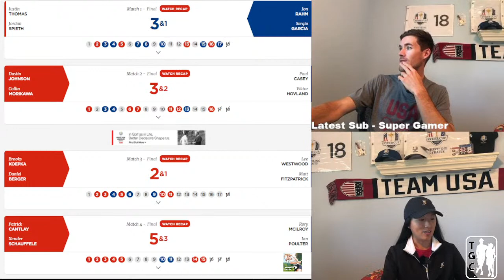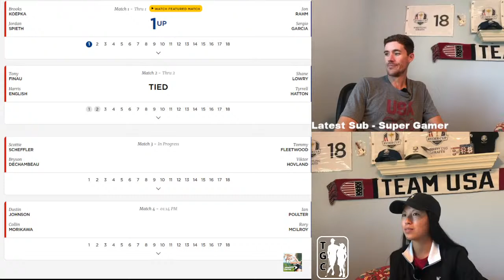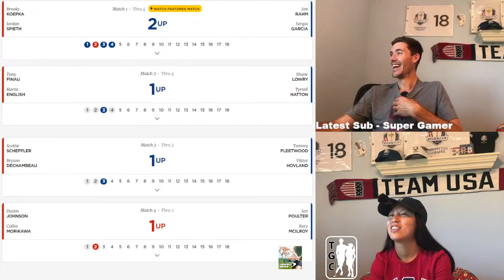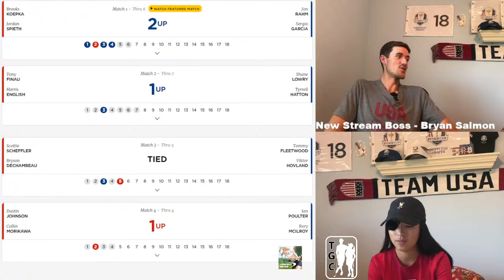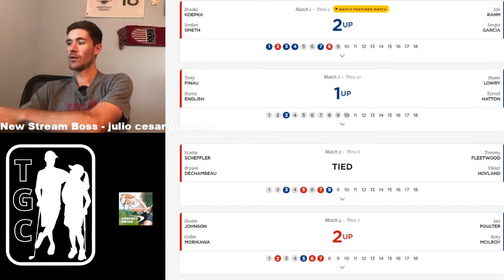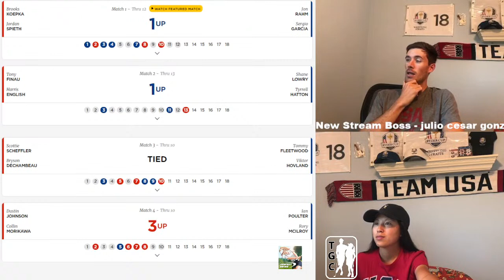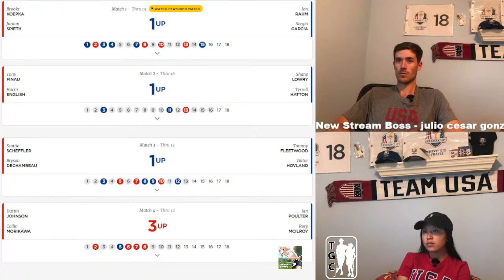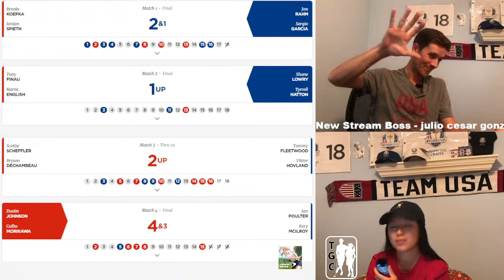RYDER CUP 2021- 🛑 LIVE Watch Party 🛑 Second Round!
Ryder Cup LIVE commentary & hang out with Matt & CJ! Join us as we live call the action on DAY 2, announce our FREE Ryder cup merchandise GIVEAWAY, & share with you all our new golf app partnership, as well as a few other bonuses!

All of our viewers/subscribers who install the app through the tracking links provided above will be given the following in-game item: 500 Crystals!

Also, ALL of our subscribers/viewers who leave their new Game ID in the comment section of this video will get $50 worth of in-game items!!

BONUS, for our subscribers who send Matt & CJ each a friend request in the app (MattRich & CeeJayR), up to 60 of you will receive $200 worth of in-game rewards! Who’s ready to play against us?!

- In-App Event period runs from 9/20/21 - 10/4/21 you won’t want to miss!

*Reward for 500 crystals may apply to NEW users who open the app within 15 minutes after clicking the download link provided above by That Golf Couple and the following in-game items of 500 crystals will be given to new users/players of the game only.*

LINK TO RYDER CUP GIVEAWAY- See entry & rules in Instagram post

Stay classy golf community! =)